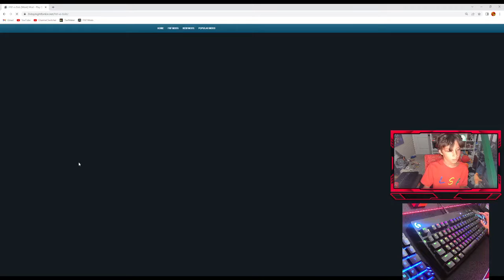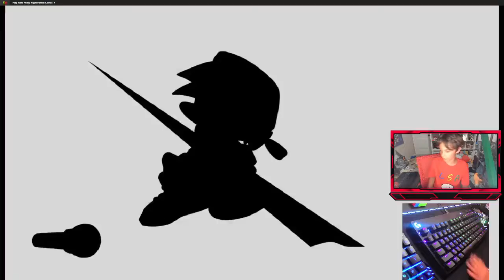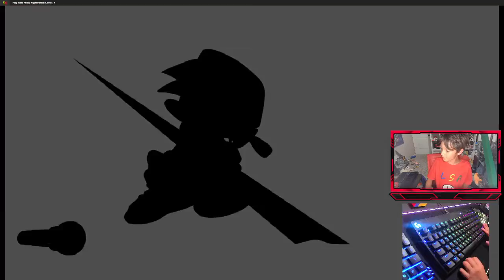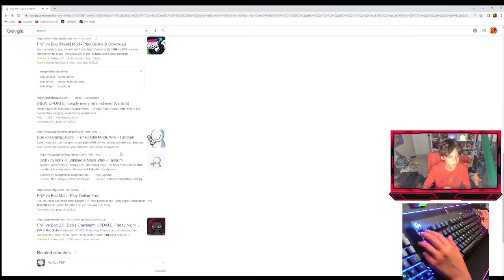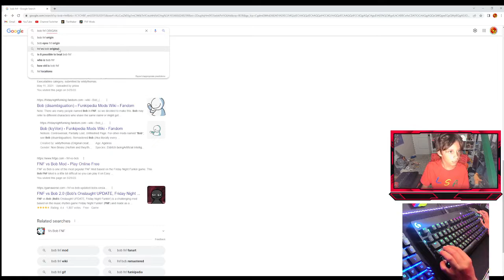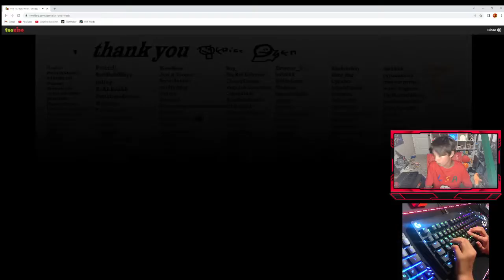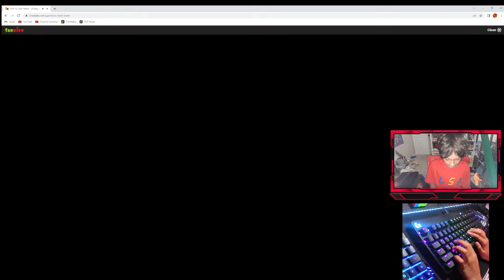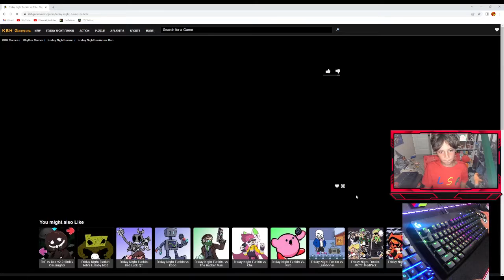bob run new world record 2 misses!!!!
omg i only got 2 misses isnt that insane i keep getting world records on this one song